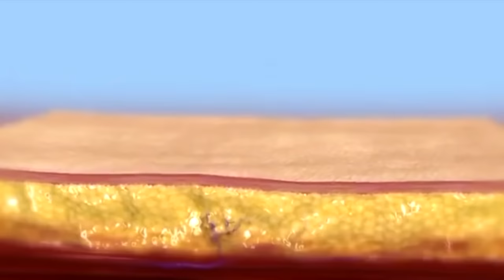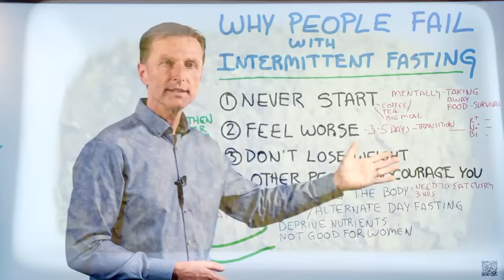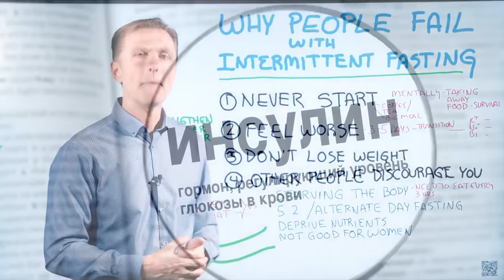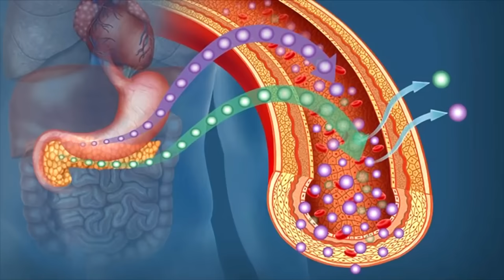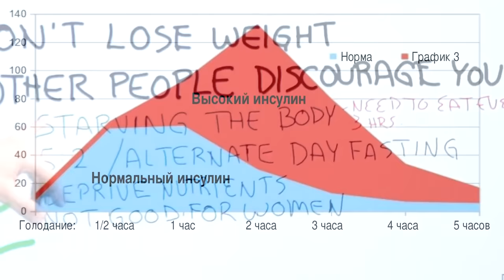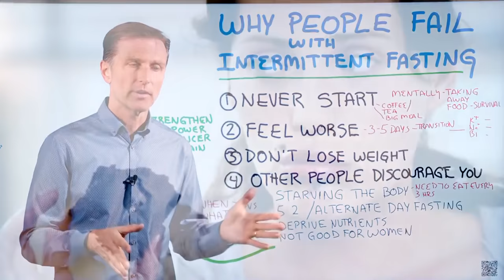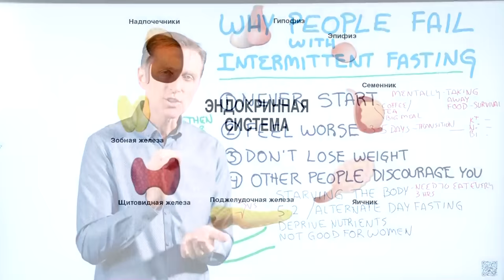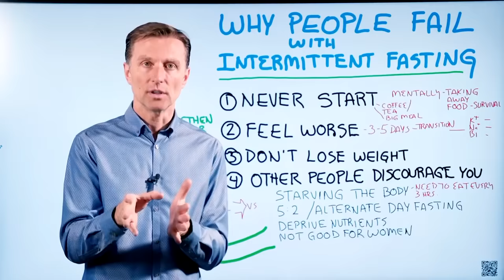Интервальное голодание: почему не получается похудеть? 🤔 Топ причин!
Почему вы не худеете на интервальном голодании? Почему не помогает интервальное голодание? Можно ли пить кофе и чай при интервальном голодании?